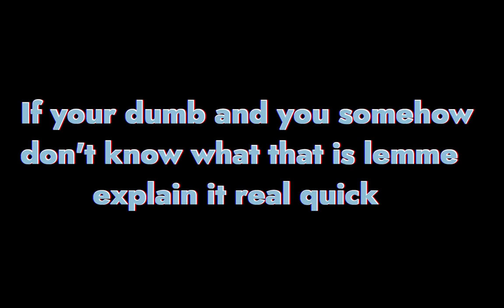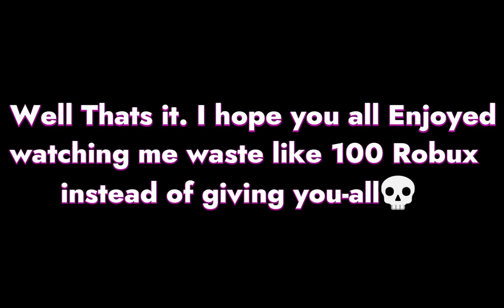Donation Battle in Pls Donate - Roblox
I am Poor so help me.

[Sorry about the 'No' Music]